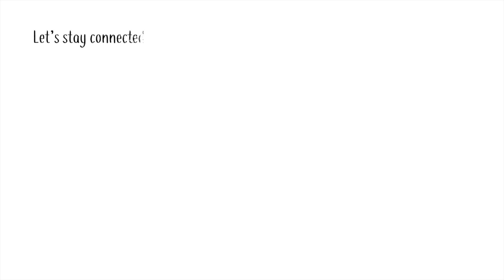YOU SHOULD VISIT CAMEROON. HERE'S WHY |INTERESTING FACTS ABOUT CAMEROON TWO 2020 #237 🇨🇲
It's FINALLY HERE. MY CAMEROON SERIES! THIS IS EPISODE ONE.

INTERESTING FACTS ABOUT CAMEROON PART 2 2020 EDITION

IF YA DO...

NEW VIDEOS EVERY. SINGLE. TUESDAY. 🌞 OR 🌧 NO MATTER WHAT

THE OPINIONS EXPRESSED IN THIS VIDEO ARE MINE WHETHER YOU AGREE WITH THEM OR NOT

//YOU MAY LIKE THESE OTHER VIDEOS OF MINE TOO

REFERENCES
13 INTERESTING FACTS ABOUT CAMEROON

Clips of Bad roads and crops

Roger Milla

HI. My name is Yayra. This here is my channel, I CUBED: INTERESTED, INFORMED, INSPIRED. It's the place for encouragement, inspiration, information and entertainment all in one neat package. The place for overworked and underpaid millennials like myself for whom basic, run-of-the-mill, preachy, self-help advice just doesn't cut it! Social commentary on topics I find interesting, that may also be trendy, I've got them. Fresh new perspectives on topics generally considered overly debated, I've got those too. Served up with wit, bluntness and compassion. And what sort of tribe leader would I be if I don't discuss issues that impact our lives on a daily basis like money, stress or procrastination? Also documenting some of my daily activities in 'A Day in the life' style vlogs as well as recent trips I took are also a given on this channel.

//MUSIC USED/FEATURED IN THIS VIDEO